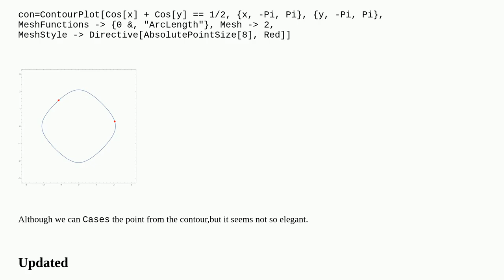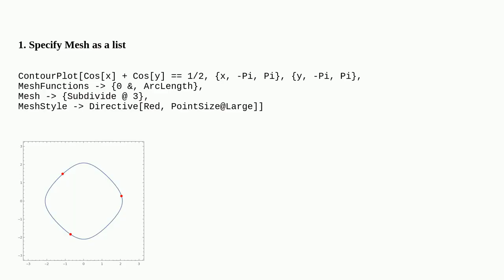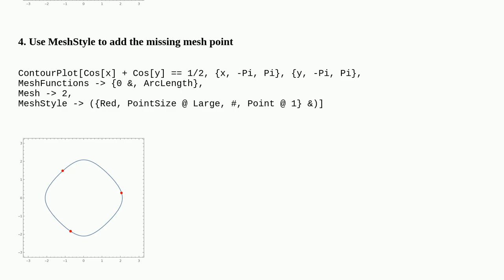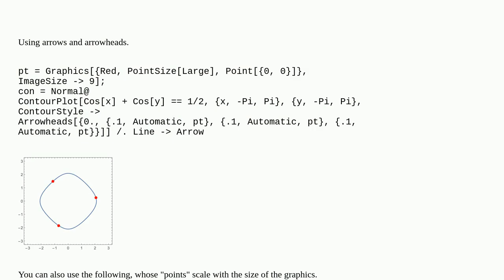Mathematica: How to divide the contour in three parts with the same arclength?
How to divide the contour in three parts with the same arclength?

A special thanks goes out to the community

  graphics geometry plotting